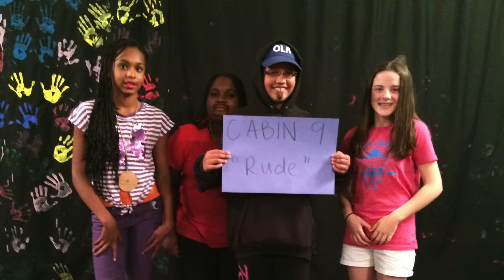2014 Camp Mahn-Go Mock Rock - Cabin 9